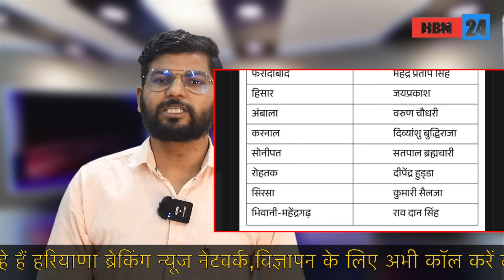टिकट काटने से नाराज बर्जेन्दर, श्रुति चौधरी ,दे सकते हैं कांग्रेस को झटका , कांग्रेस मानाने में जुटी